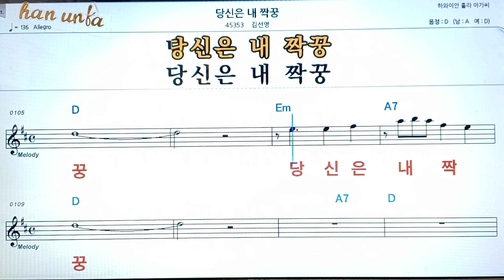당신은 네 짝꿍/김선영👍노래 반주, 코드 악보,가라오케💋Karaoke*Sheet Music*Chord*MR